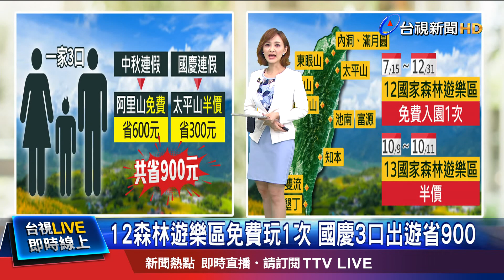中秋入園3人省600 國慶又享半價再省300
10月將迎來中秋及國慶連假，出遊優惠也出爐了。像是林務局今年下半年推出，太平山阿里山等12個國家森林遊樂區，免費入園1次，現在再加碼，新增花蓮富源森林遊樂區，共13個遊樂區，國慶連假再半價，等於中秋連假可以先免費玩一次，等到國慶連假，又可再享有半價優惠，一家三口出遊兩趟最高可省900元。